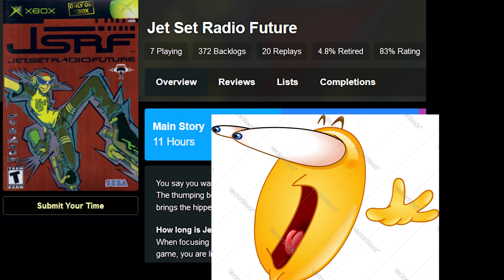First Time Playing Jet Set Radio Future!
I have played a lot of Bomb Rush Cyberfunk recently, but I've never played Jet Set Radio Future, I did play Jet Set Radio but the audio was scuffed so here's this lol.
Edited by the one and only Harper Funderburg :)